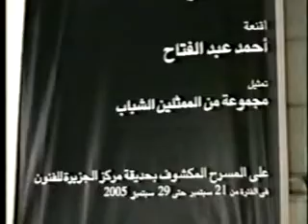Masks Off - written and directed by Lenin El-Ramly (2005) - Part One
( 1)  المسرحية فانتازيا تقع أحداثها في مدينة خيالية في العصور الوسطي تبدو كأنها خارجة من كتاب ألف ليلة وليلة. في ساحة بالمدينة. يتقدم الراوي للجمهور ويعرفهم بالشخصيات الموجودة وتاريخ البلدة الصغيرة. ناس بسطاء علي فطرتهم, يتصرفون بتلقائية و يتعبدون ويتاجرون يضحكون ويتخاصمون ويتسامرون.يعرفون بعضهم ويميزون بين الجبان والشجاع .الجاهل والعارف. اللص والأمين . الشريفة والغانية هذا تيمور المغرور. وهذه قوت القلوب اللعوب وعاشور قلب الفار المذعور الخ
* نري علاء الدين الأمين الذي يعمل بتجارة الكتب يرفض إغراء قوت القلوب اللعوب له لأنه ويحب جارته نور الهدي واتفق معها علي التقدم لأبيها ليتزوجا .
* ثم يحكي أنه حدث في يوم أن مر عليهم رجل وامرأة وكل منهما يرتدي قناعا علي وجهة. هو التاجر عثمان كليشنكان وزوجته كهرمانه أم ذمة خربانه. وقد عادا بهذه الأقنعة من رحلة بالخارج. هو بقناع الرجل صالح وهي بقناع امرأة فاضلة, ويقولان وهما يظهران الطيبة والأخلاق الحميدة أن الأقنعة تغير الإنسان فيصبح تقيا ولو كان فاجرا, سعيدا ولو كان شقيا الخ. وتنظر الناس لهما بدهشة وسخرية من هذه التقليعة.
* لكن البعض يجرب القناع من قبيل الفضول والفكاهة.ويلبس بهلول الأهطل قناعا ويدخل عليهم تيمور المغرور فلا يعرفه ويظن أنه رسول الأمير فيعامله باحترام وسط ضحكات الآخرين. ويجعل هذا علاء الدين يتوجس ويشعر بالقلق .